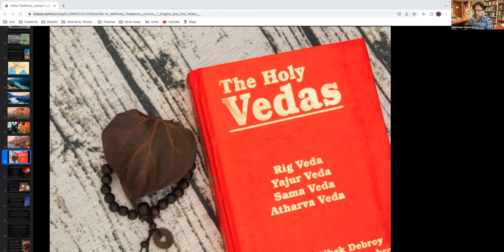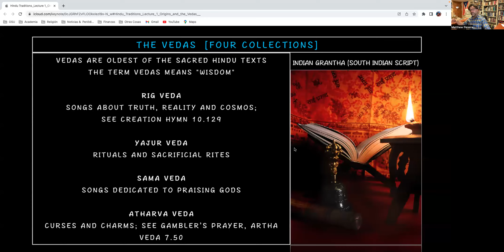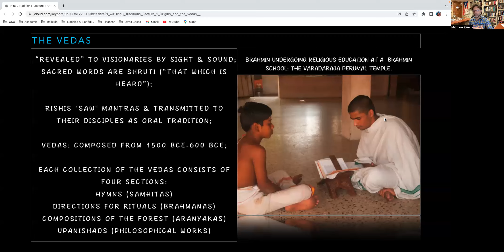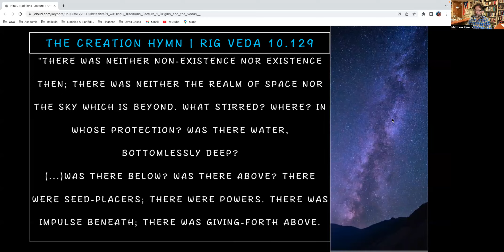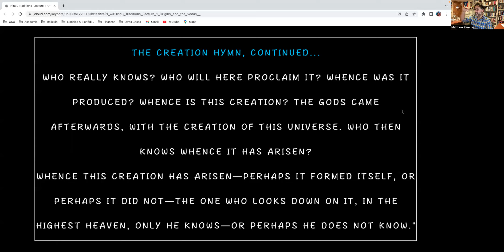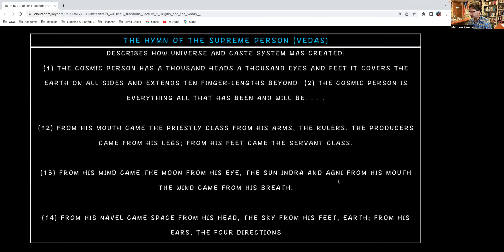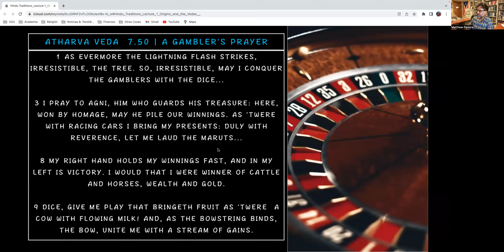Hindu Traditions Origins and Vedas Part 2